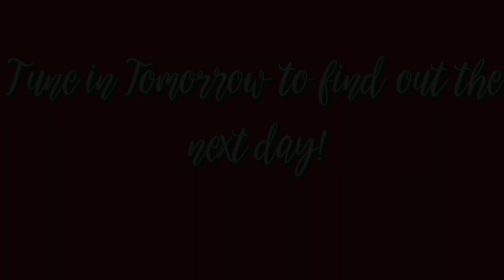12 Days of Bubble and Squeak | Day 5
READ BELOW TO LEARN HOW TO ENTER

Bubble and Squeak, our two golden squirrels, are giving away 5 Golden Things for Day 5 of our 12 days of Bubble and  Squeak. Now be sure to tune in everyday up until Christmas Eve because Bubble and Squeak will be giving away something every single day. Also the winners will be announced on Christmas Day so be sure to check in then as well!

Here are the Rules and Regulations for the Giveaway: All you have to do is come back to the blog each day from now until Dec 24th, click on the link below and answer one poll question and you are entered!  That is all you have to do!

We will select the winner randomly using
Rafflecopter.

We will be announcing a new product giveaway each day till the 24th..   So be sure to check the new blog post every day to see what the giveaway is for that day.

There will be one winner per day, each day is a new prize.  The winner will be announced on Christmas Day ( Dec. 25) on a blog post at 3 pm CST.

So enter for today's prize, it is a good one!

The contest is open internationally to entrants 18 years and older.